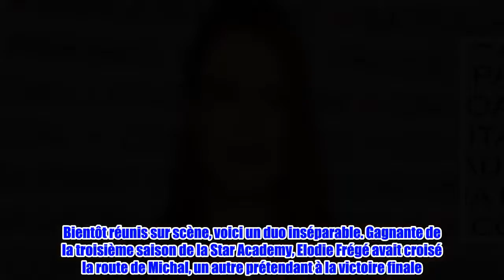Élodie Frégé et Michal toujours aussi proches depuis la Star Academy - Gala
Bien­tôt réunis sur scène, voici un duo insé­pa­rable. Gagnante de la troi­sième saison de la Star Academy, Elodie Frégé avait croisé la route de Michal, un autre préten­dant à la victoire finale. Depuis août 2003, les deux artistes partagent une jolie amitié et une soirée placée sous le signe des femmes devrait renfor­cer un peu plus cette belle rela­tion.Michal Kwiat­kowski sera en effet la tête d'affiche d'un spec­tacle inti­tulé Amour Etc & Femmes.Un show qu'il donnera au Théâtre de l'Oeuvre le 14 Mai prochain et pour lequel il a invité plusieurs person­na­li­tés fémi­nines dont Karine Ferri – future maman pour la deuxième fois -, Lio, Romane Serda ou encore Victo­ria Petro­sillo. Elodie Frégé montera égale­ment sur scène aux côtés du chan­teur et a fait part de son bonheur sur Insta­gram. « Quelle chance j’ai d’avoir cet homme dans ma vie ! Et des femmes il y en aura des fantas­tiques ce soir là pour parta­ger l’amour en chan­son avec lui, de quoi vivre un moment  excep­tion­nel… Je vous l’ai dit : j’ai de la chance » a déclaré Elodie Frégé en concluant par un « Je l'aime ».Ancienne jurée de l'émis­sion Nouvelle Star, Elodie Frégé est la compagne du chan­teur Cyril Mokaiesh. De son côté, Michal a épousé son compa­gnon Maxim Assenza le 28 juillet 2017. Les deux ex-parti­ci­pants de la Star Academy ont visi­ble­ment autant de chance en amour qu'en amitié.Crédits photos : RACHID BELLAK / BESTIMAGE